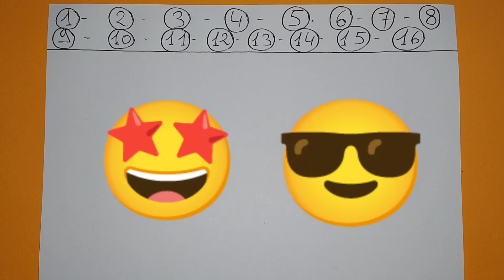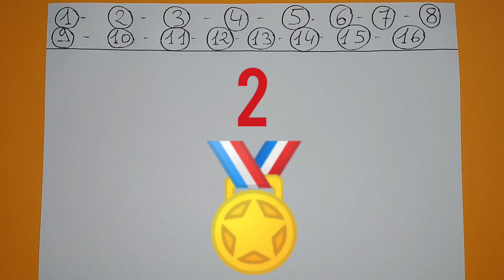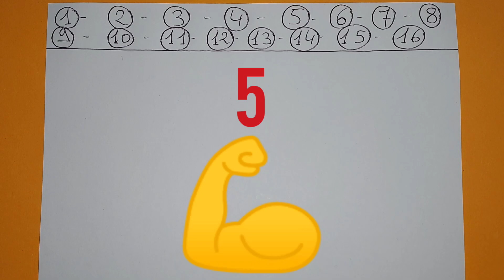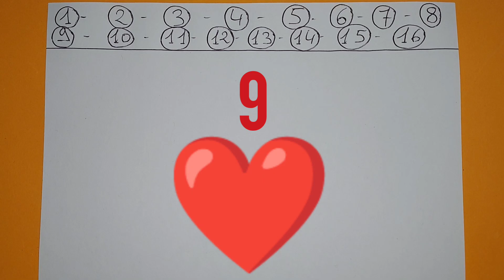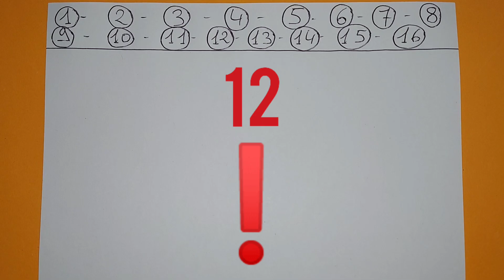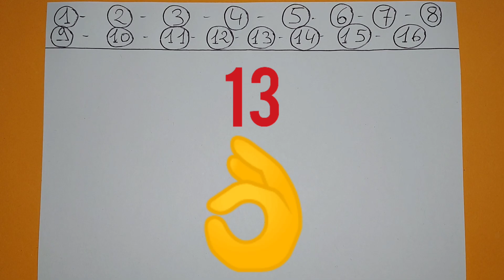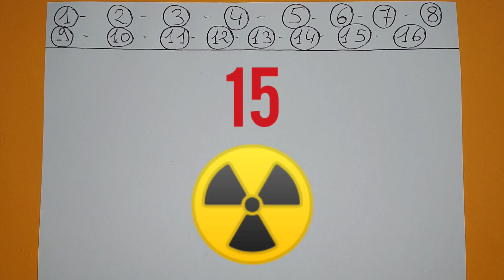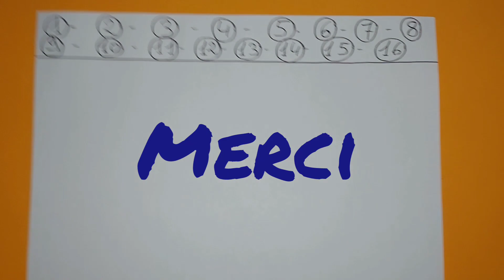PRONOSTIC PMU QUINTE SAMEDI 28 AOUT 2021 QUINTE DU JOUR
PRONOSTIC PMU QUINTE SAMEDI 28 AOUT 2021 QUINTE DU JOUR BENOITREKIN GAGNER ARGENT DIRECTION DEAUVILLE ! Pour le prono et l'analyse du QUINTE du jour par BENOITREKIN pmu pour le prix de la reconversion des chevaux de course ! Plat, 1900 mètres, 16 partants, réunion 1 course 3 R1C3 ! Bonne chance à tous ! Gagner argent ! Choppez le moiiii !